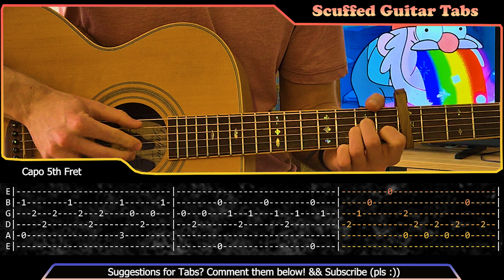How to play GRAVITY FALLS on Guitar | Tutorial | Tabs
Today we learn how to play the Gravity Falls theme song on the acoustic guitar. To learn how to play the Gravity Falls theme song, a guitar tutorial and the guitar tabs are included in this video. Enjoy & have fun

Gravity Falls Theme guitar tab
Gravity Falls Theme guitar tutorial
Gravity Falls Theme guitar lesson
How to play Gravity Falls Theme on guitar